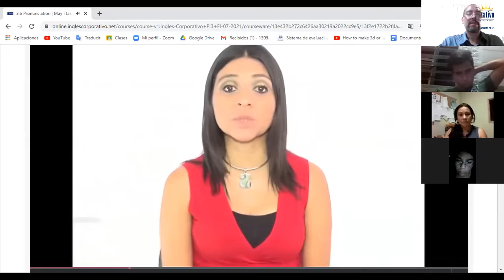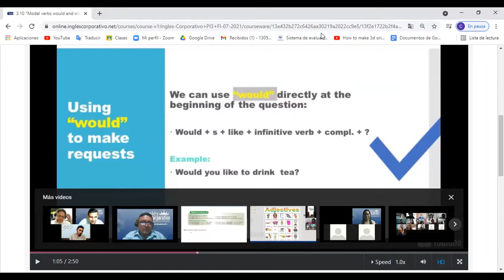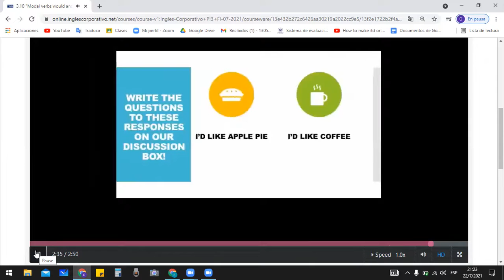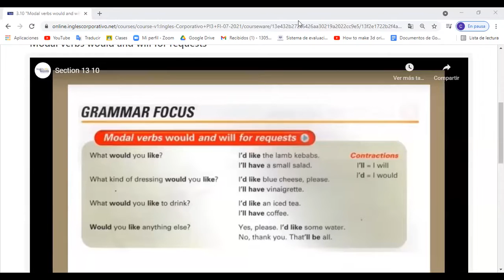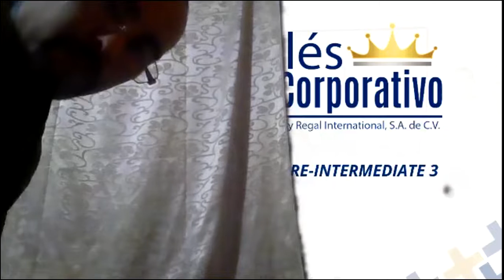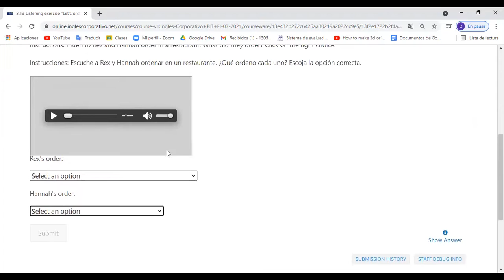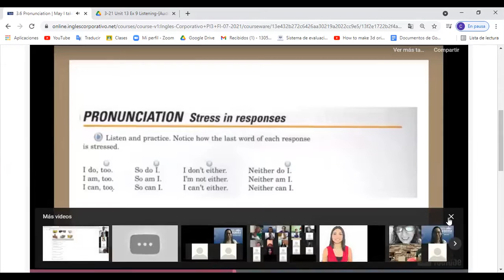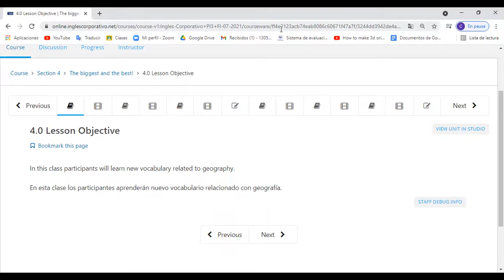Ingles Corporativo- Day 6 Polite Requests & Agreements